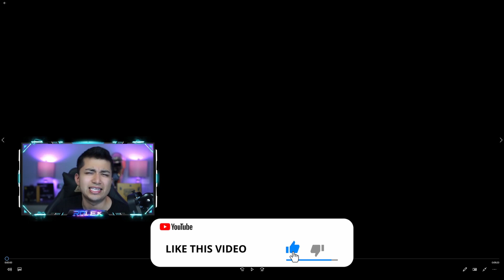ROLEX REACTS to GREATEST SNIPER PLAYER EVER IN PUBG MOBILE (AKKI2OP GAMING)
ROLEX REACTS to Greatest Sniper Player Ever In PUBG MOBILE / Battlegrounds Mobile India (BGMI)
AKKI2OP GAMING